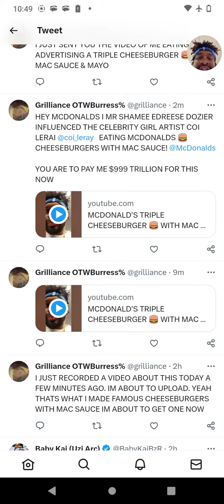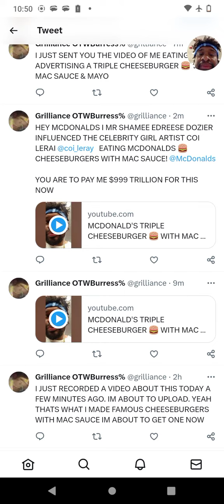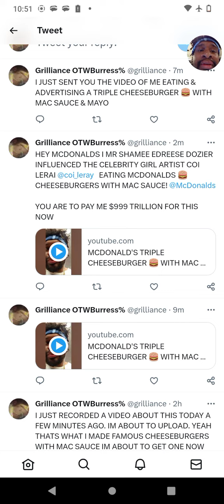SHAMEE DOZIER TALKS MCDONALDS & COI LERAI,TRIPLE CHEESEBURGER 🍔 MAC SAUCE , PAYMENT, & COMMERCIALS